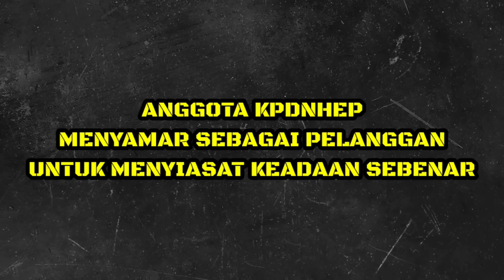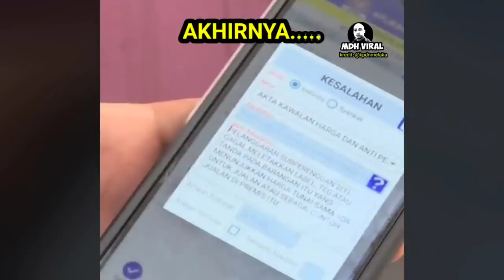PENGUATKUASA MENYAMAR SEBAGAI PELANGGAN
PENGUATKUASA MENYAMAR SEBAGAI PELANGGAN, memaparkan tindakan anggota penguatkuasa kpdnhep yang berpakaian preman untuk menyamar sebagai pelanggan di sebuh gerai menjual durian.